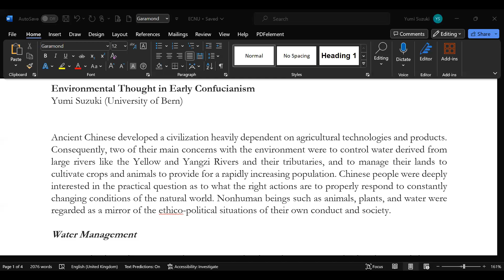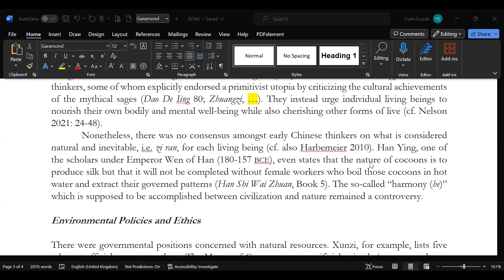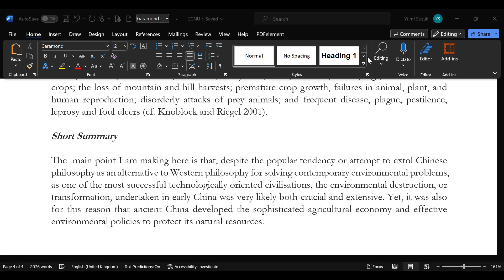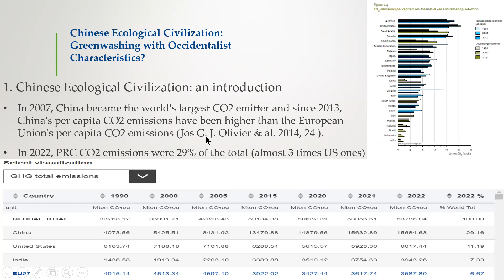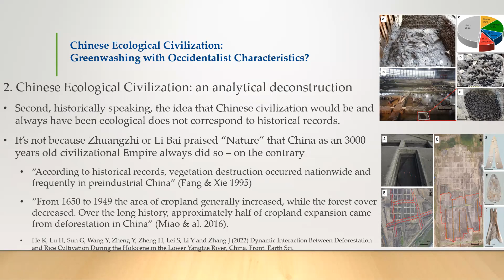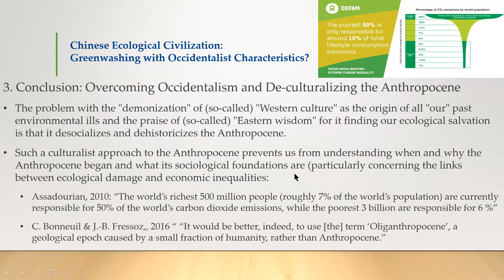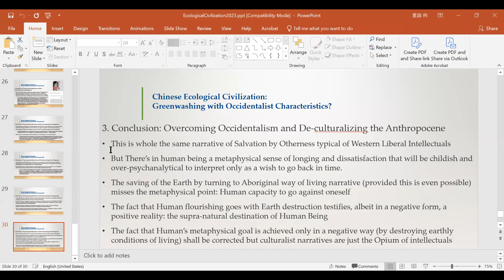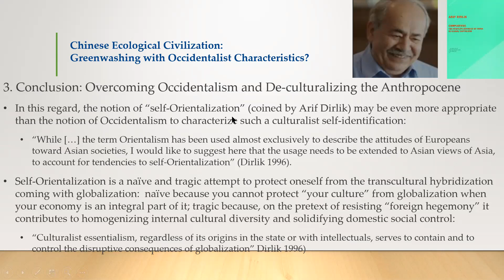Dr. Suzuki, Prof. Heurtebise and Prof. Hourdequin: "Environmentalism" Roundtable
A roundtable discussion with Dr. Yumi Suzuki (University of Bern), Prof. Jean-Yves Heurtebise (FuJen Catholic University) and Prof. Marion Hourdequin (Colorado College) on December 6th, 2023 as part of the Collaborative Learning 四海为学 Lecture Series. The title of the roundtable was: Environmentalism.

Moderator: Sara Rubio, Princeton University